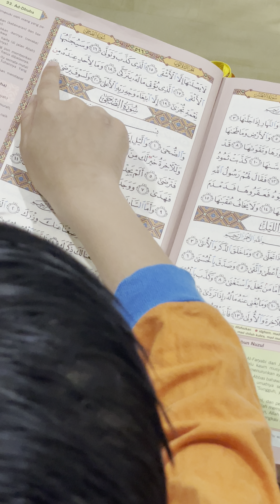Hadif - Surah Al Layl